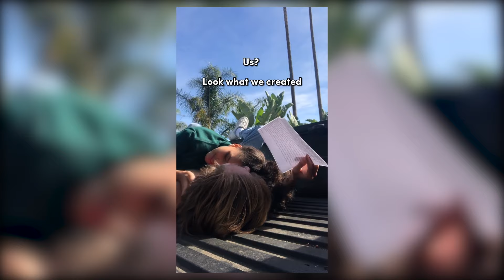LUCKY AND NARA CUTE MOMENTS | TIKTOKDAILT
TIKTOK DAILY IS A CHANNEL WITH THE MOST UP TO DATE TIKTOK CONTENT.